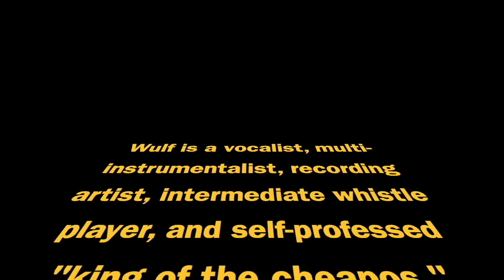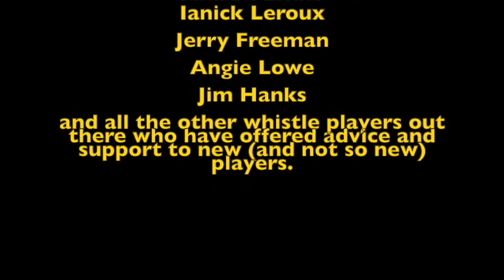Whistle of the Week ep04: Oak D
Wulf demos and discusses inexpensive tin whistles to highlight their qualities for the benefit of new players.